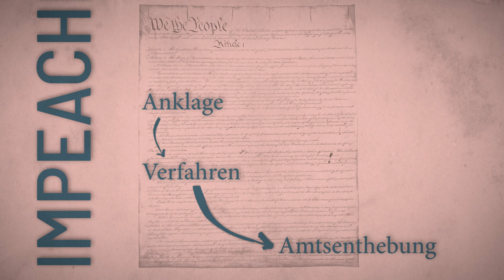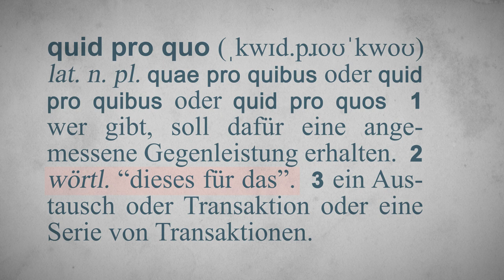Wird Donald Trump aus dem Amt geworfen?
Donald Trump ist mit einem Amtsenthebungsverfahren konfrontiert. Wir haben einen genauen Blick auf das US-amerikanische System geworfen und die wichtigsten Fakten zusammengefasst.

PolEdu Media
PolEdu – Politics & Education
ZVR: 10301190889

Recherche/Skript:
Manuel Köllner
Lukas Sternik

Schnitt/Animation:
Manuel Köllner

Sprecher:
Daniel Warmuth

Bildquellen
Robert Mueller – Pete Souza/White House/Public Domain
U.S. Verfassung – U.S. NARA/Public Domain
U.S. Capitol – Wikicommons/Public Domain
Andrew Johnson – Mathew B. Brady/Library of Congress/Public Domain
Impeachment Johnson – Theodore Russel Davis/Public Domain
Richard Nixon – Department of Defense/Public Domain
Impeachment Nixon – Thomas J. O'Halloran/Library of Congress/Public Domain
Bill Clinton – Bob McNeely/The White House/Public Domain
Trump Telefon – Joyce N. Boghosian/The White House/Public Domain
Joe Biden – U.S. Embassy New Zealand/Public Domain
Trump pointing – Tia Dufour/The White House/Public Domain
Panzer – Christoph Koppers/U.S. Army/Public Domain

Videoquellen
Clinton Press Conference, 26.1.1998 – Miller Center Multimedia Archive/Public Domain
Impeachment Inquiry Hearing with EU Ambassador Gordon Sondland, 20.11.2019 – C-SPAN